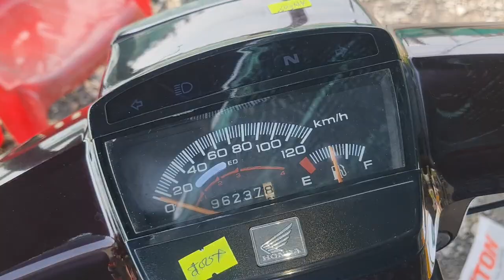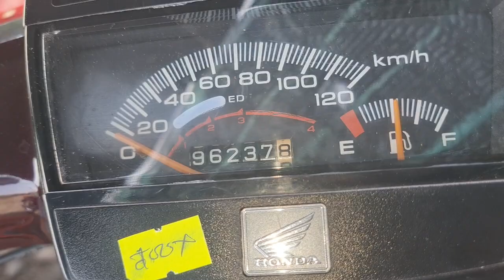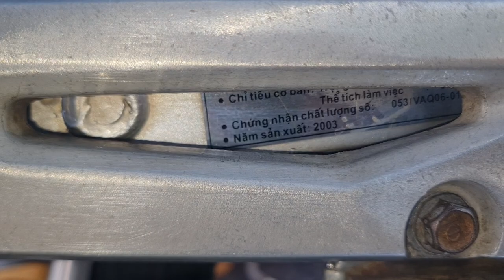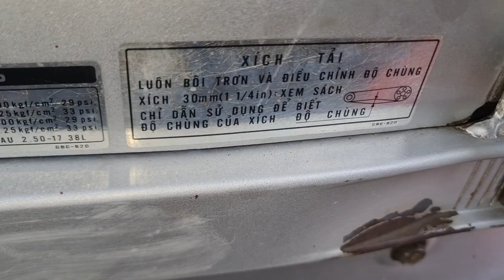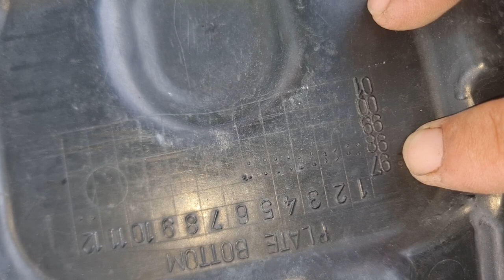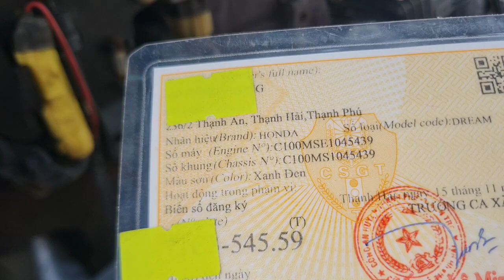phụ tùng Tý Hon. 0918104045zalo rã super dr 2003